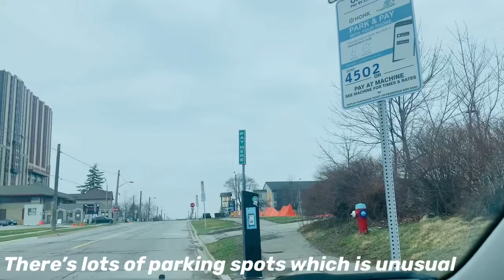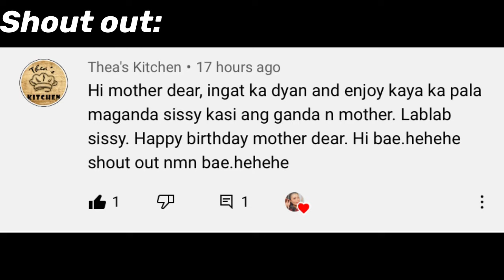NIAGARA FALLS CANADA 2021 PART I (March 27,2021)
Vlog#7- PART I - NIAGARA FALLS

Let us see how Niagara Falls Canada looks like right now as the weather is starting to get nicer.  Spring is here and we try to explore the tourist spots in Canada while practicing social distancing.

We will see the Nigara Falls US side, Skylon tower, Horseshoe falls, Casino Niagara, Hilton Hotel, Clifton Hill and many more!

We will also see the different lookout points in Niagara area.

***Please note that this video was taken on March 27, 2021. Niagara falls is currently a part of Province wide STAY-AT-HOME order starting April 8, 2021 for at least six weeks.  Business establishments might be affected by this order.  Please check out government websites before visiting Niagara falls 😊

Love,
Charmaine❤️